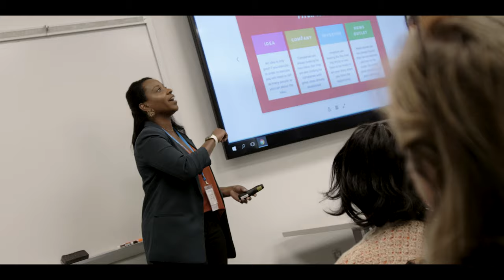Women's Summit Highlights | Fall 2019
About Women's Summit:
The Women’s Summit at The University of Texas at Dallas is scheduled during Women’s Entrepreneurship Week, joining more than 200 similar events happening on university campuses worldwide. These events will encourage women to chart their own course in business, wherever they may be. Women’s Summit attendees include UT Dallas students, alumni, and staff representing all majors and degrees and North Texas professionals.